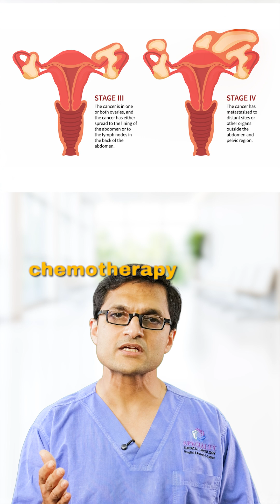Pap Smear ≠ Ovarian Cancer Test.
Pap smear = cervical cancer screening. NOT ovarian cancer screening:
🧬 Pap tests the cervix — not the ovaries
 📉 You can have ovarian cancer even with a normal pap
 🧭 Ovarian cancer = detected on advanced imaging first
 🔍 Early stage → go straight to surgery + frozen section
 🧪 Advanced stage → biopsy done before chemotherapy
 ⚠️ Pap ≠ “all clear” from gynae cancers
🎥 Dr. Sanket Mehta clears up this critical myth about pap smear & ovarian cancer
 📩 Share this with someone who thinks their pap test means they’re “safe”